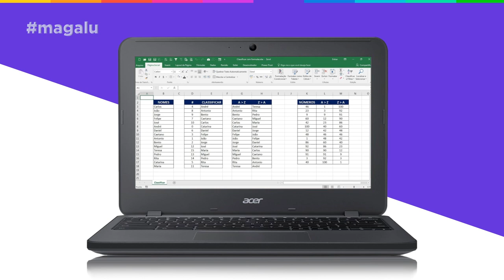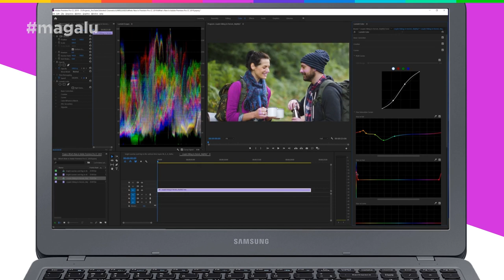5 Notebooks para estudantes | Canal da Lu - Magalu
Oi gente! No vídeo de hoje eu trouxe uma lista com notebooks incríveis pra vocês! Nesse top 5 temos laptops bem legais e baratinhos que vão ajudar muito na hora de estudar! Me contem aqui nos comentários quais deles vocês mais gostaram! Beijoos